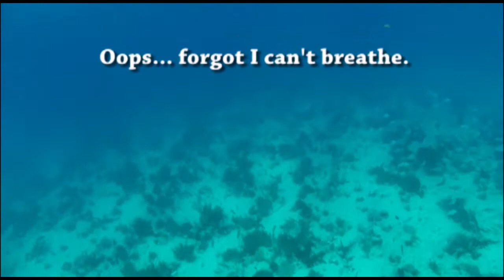Spearfishing 007 Style (GoPro)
Tried spearfishing.  Was fun.  Next time I'll go with proximity mines.